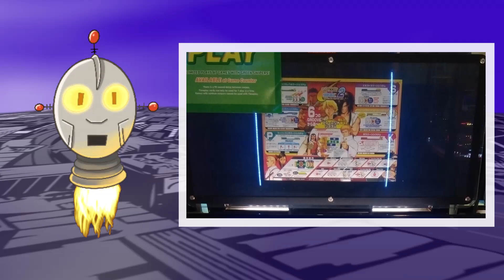New Channel and Patreon Announcement!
Hey Everyone,

I'm starting a brand new channel and opening a Patreon! I'm not planning on abandoning this channel completely, but I do want to focus on my new channel "PK's Lab" where I will be posting a lot more regularly than here. This channel will be more consistent with goofy editorial style videos on video games! Come check out what I have posted, It would mean a lot!

Thanks for all your support over the years!